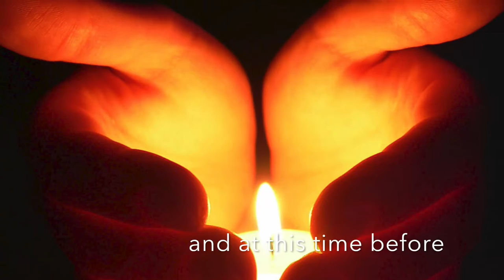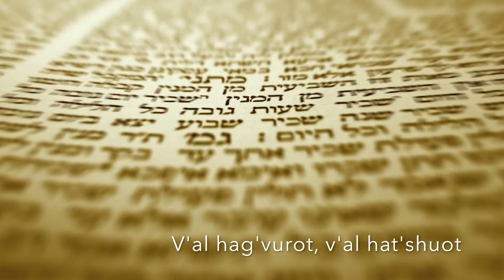Al Hanissim // Tracy Thomas & Julian Fletcher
Ok, HERE IT IS!!! The "Tracy Thomas" acoustic version of the 70's recording of the Hanukkah song "Al Hanissim"!!! Check it out! Woohoo! Julian and I had a lot of fun doing this recording together for Fusion with Rabbi Jason for this Hanukkah season! Love getting to partner together with my amazing hubby to create music! To hear more recordings, go to Fusion's media